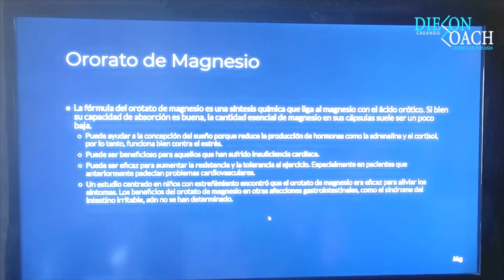Tipos de Magnesio: Ororato de Magnesio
Un saludo
diego contreras sánchez (diecon.coach)